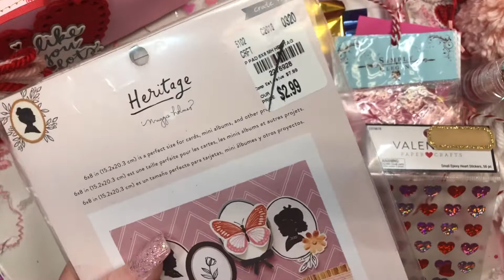Valentines mail from Patty